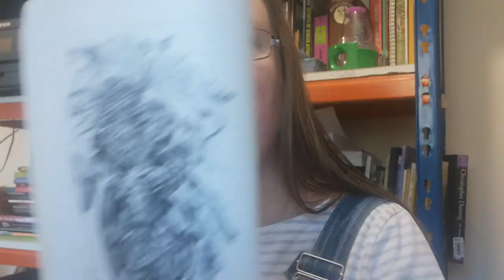The Children of Green Knowe - Chapter 1